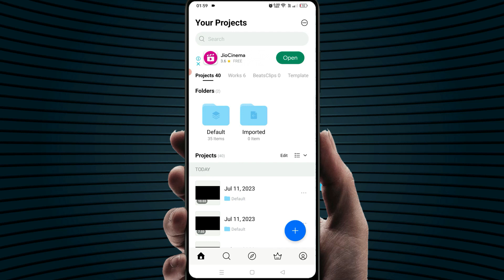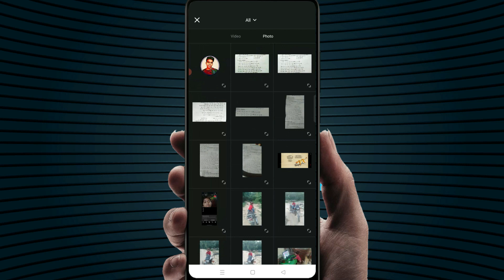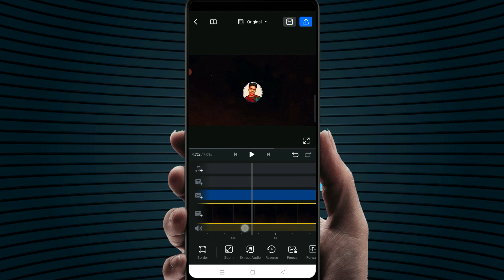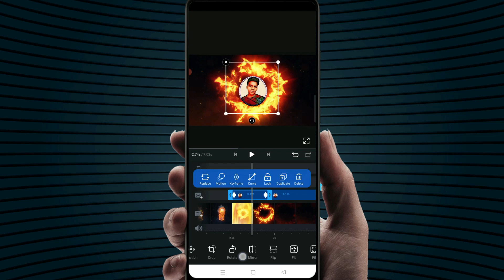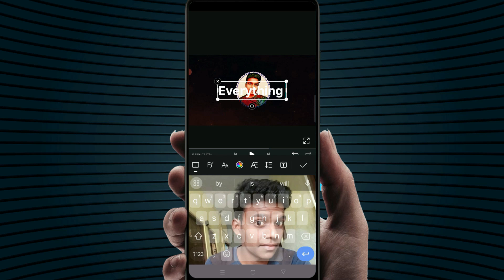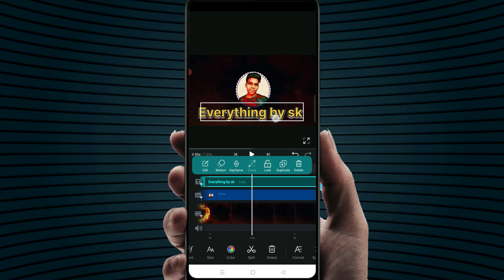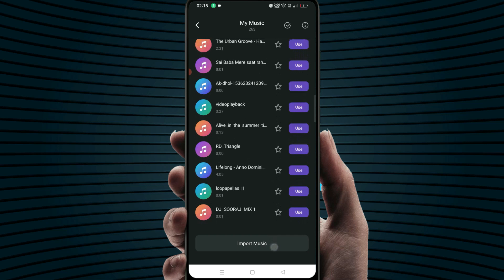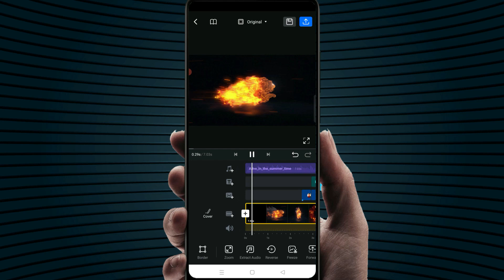how to make intro in vn apps/make intro in vn/how to make hd intro/vn apps se intro kaise banate hai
hello dosto mai satish is video me bataya hu vn apps se intro kaise banate hai vn apps se intro banane ka tarika bataya hu vn apps se hd intro kiase banate hai agar aap bhi banana chahte hai vn apps se intro to video ko last tak dekhe or video achhi lage to hame feedback jarur de.

your search item here.
how to make intro in vn apps
how to make hd intro in vn apps
vn apps se intro kaise banate hai
intro banane ka tarika
intro maker apps vn
vn apps se se intro banane ka tarika
how to make professional hd intro
how to use fade in vn apps
how use layer in vn apps
how to use blending in vn apps
how to add music in vn apps
how to add logo in vn apps
vn apps se intro kaise banate hai hd me